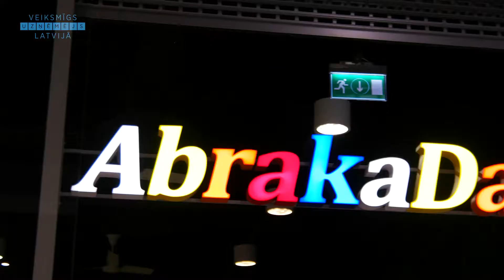Fantasy park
SIA FANTASY PARK LATVIA
Mūkusalas iela 71, Rīga (t/c „Riga Plaza”)
Tālr.: 67633700; Korporatīvie pasākumi un bērnu ballītes 28814119 vai 20018692